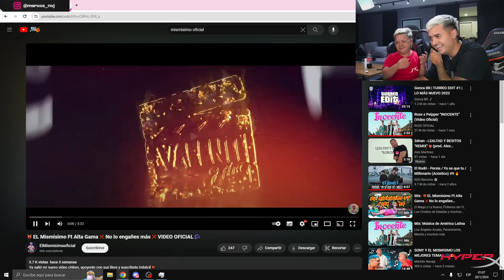el mismisimo ft @MarkitoNavaja 2024 volvieron las charlas